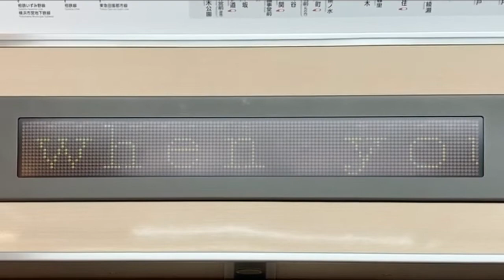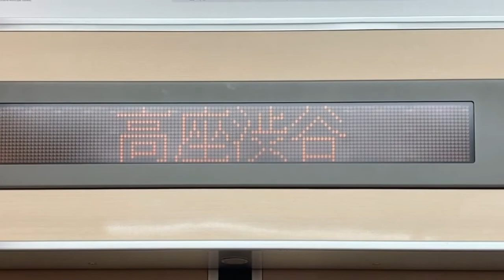小田急3000形 LED車内案内表示器 3310号車